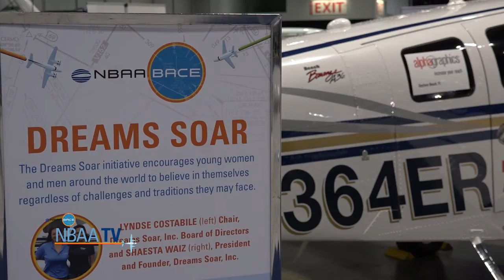This ex-Afghan refugee flies solo around the globe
It is the strong desire to be a role model to a nation ravaged by the war that is helping this Afghan origin women to realise her dream. Shaesta Waiz, 29, an ex-refugee of the Afghan-Russian war is flying around the world to become the youngest women to round the world alone in an aircraft. Shaesta was born in a refugee camp in 1987 and moved to the US along with her family due to the war. Now as part of the solo world tour, she stopped in Kabul and back in her home country after 29 years.